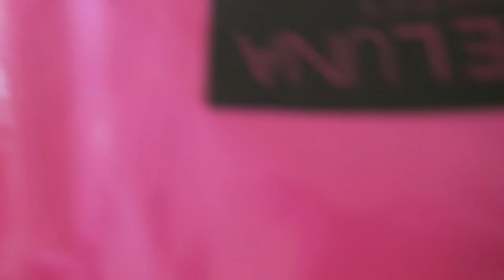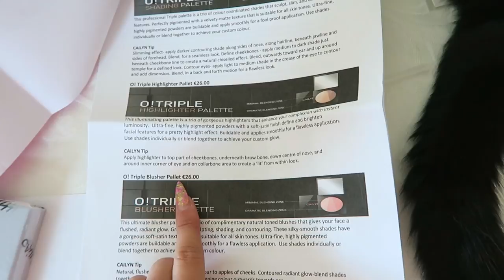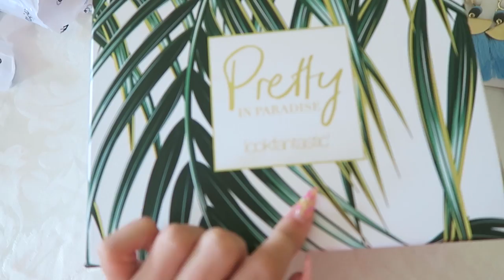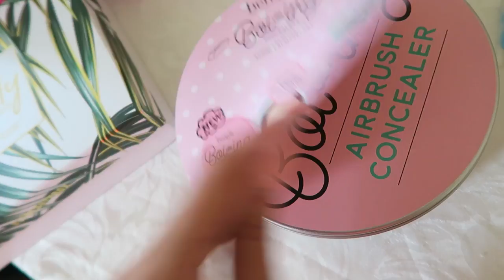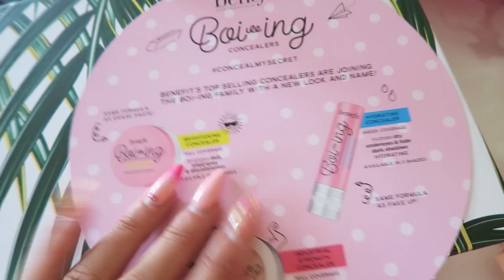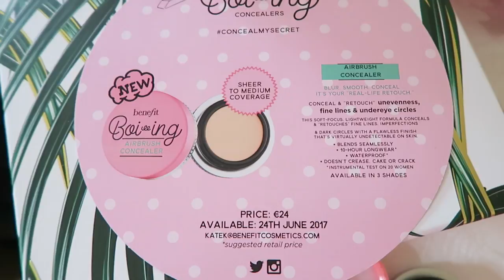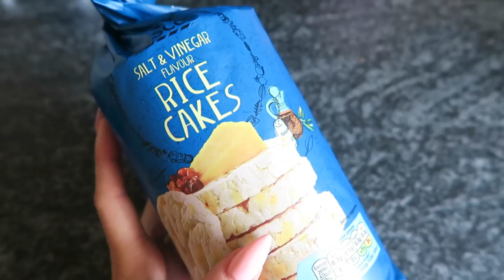Monthly subscription box unboxing and getting ready to go clubbing | VLOG July 1st 2017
CLOTHING & ACCESSORIES!

MAKEUP & BEAUTY!

1. Where are you from/ where is you accent from?

2. Tell me about your hair

3.What is your Job?/Where did you study?